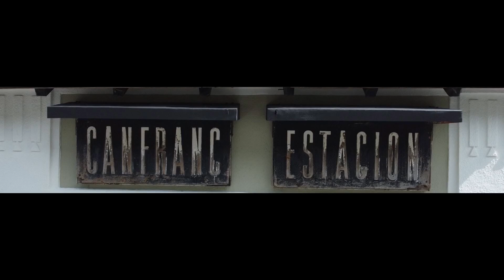Canfranc Estación (former railway station), Spain - DJI drone shots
Canfranc Estación de Huesca inaugurada en 1928 y declarada Bien de Interés Cultural en 2002, a su vez formando parte del Patrimonio Histórico Cultural Ferroviario. La Estación Internacional de Canfranc es uno de los complejos ferroviarios más importante de los construidos en Europa en el primer tercio del siglo XX. Barceló Hotel Group recupera este icono situado en el Pirineo Aragonés a través de un proyecto de rehabilitación en el que se ha respetado el ADN convirtiendo el emblema histórico en un icono del siglo XXI.
Fuente: Barcelo.com

Station Canfranc werd in 1928 in gebruik genomen als spoorwegknooppunt, met een opening die destijds werd bijgewoond door zowel de koning van Spanje als de president van de Franse Republiek. Het gebouwl ligt in Spanje, maar niet ver van de Franse grens. In 1970 sloot het station zijn deuren voor het internationale treinverkeer na een ongeval. Hierdoor raakte het stationsgebouw in verval.
Het station bleef tientallen jaren inactief totdat het lang verwaarloosde gebouw getransformeerd werd tot een hotel dat geëxploiteerd wordt door de Barcelo Hotel Group. Na jaren van herstelwerkzaamheden verwelkomde het Canfranc Station zijn eerste gasten in januari van dit jaar (2023).
Bron: Metronieuws.nl